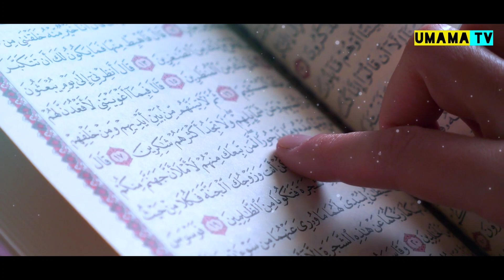জিনের সাথে নামাজ আদায় করা হলো...আল্লাহর কুদরত দেখুন || umama tv || miracle of Allah